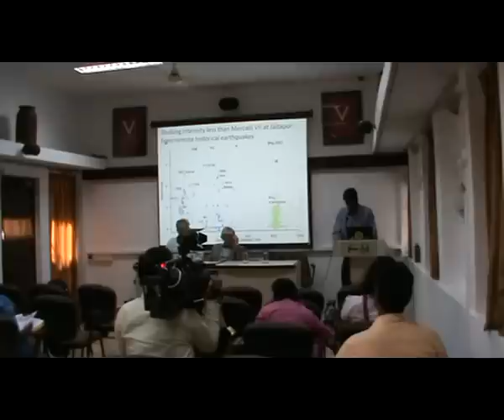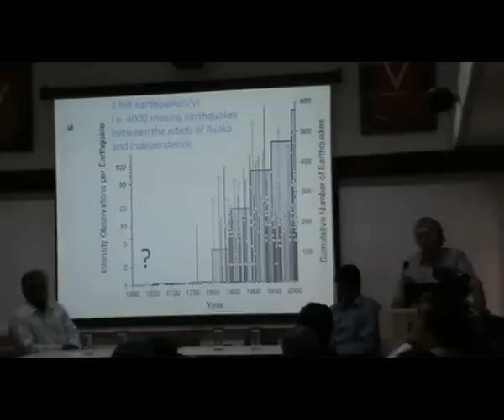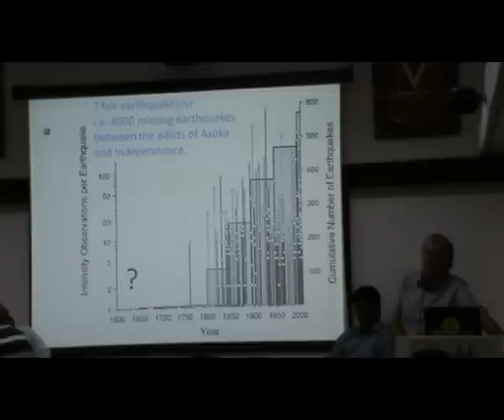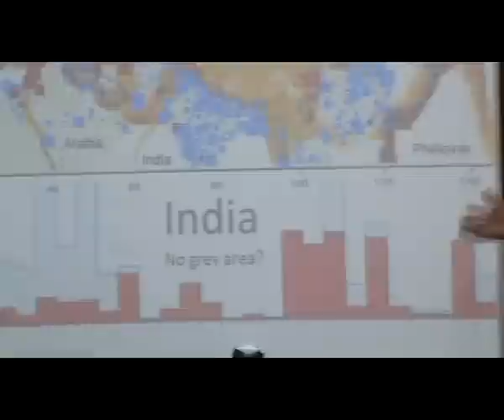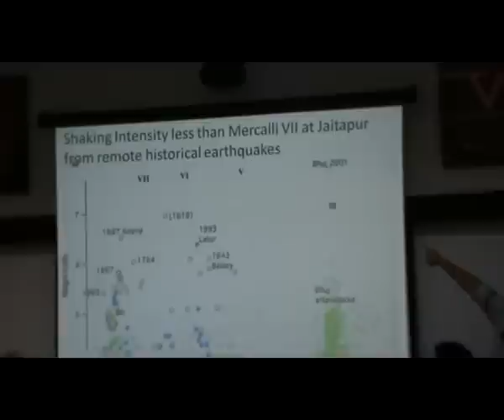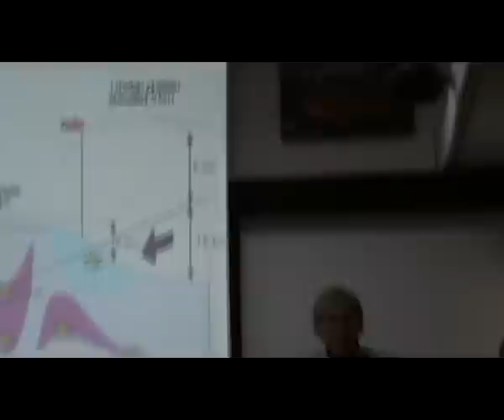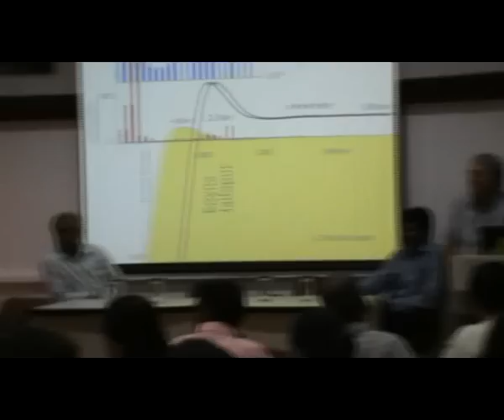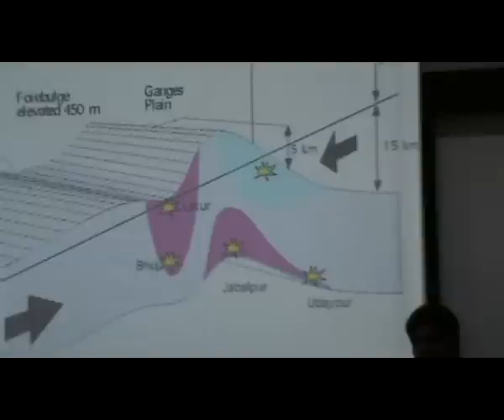Earthquake Risk To Jaitapur Nuclear Power Plant (Prof Roger Bilham)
Greenpeace brought noted geologist Professor Dr. Roger Bilham of the University of Colarado, who has published a paper in Current Science, a reputed science journal, on earthquake risk in Jaitapur. His paper indicates that a high magnitude earthquake cannot be ruled out in Jaitapur. Here he explains why.

While briefing the audience, Dr. Bilham said, "Since Jaitapur lies in the same compressional stress regime that has been responsible for generating both the Mw=6.3 Latur and the Mw=6.4 Koyna earthquakes in the past five decades it can be argued that a similar sized could possibly occur directly beneath the power plant. The probability of this earthquake occurring is low but it is nevertheless possible, and is an important consideration in the design of a safe power plant."

He added that it was not possible to confidently say that an earthquake of a high magnitude would not occur in Jaitpur as one needs to examine reliable data spanning many centuries in order to do so. This is due to the long gaps between earthquakes. With regard to Jaitapur, the available data that can be relied upon only extends to last 200 years -- a small time in geological history".

The Jaitapur area comes under Ratnagiri district which falls in the seismic zone 4 (High damage) category with zone 5 being the highest (2). The area has witnessed 92 earthquakes within 1985 to 2005 (3).

This is a recording of a press conference held at the press club in Mumbai on the 12th of Jan.